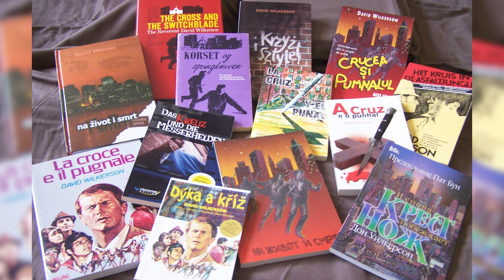Gary Wilkerson Reflects on "The Cross and the Switchblade" — Pain, Prayer and Sacrifice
Although "The Cross and the Switchblade" impacted the lives of millions, Gary Wilkerson notes that his father rarely talked about those days on the streets of New York City. The book and film captured snapshots of David’s life, but both skimmed over the true hardship and loneliness that came with following a radical call of Christ. Here, Gary shares a few personal memories of the man behind the story.